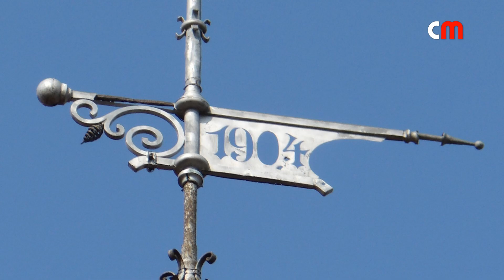█▬█ █ ▀█▀ Giżycko - wczoraj i dziś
Mazury / Giżycko - wehikuł czasu.